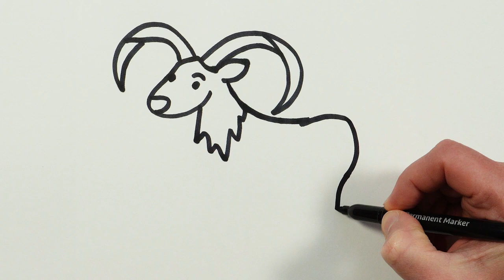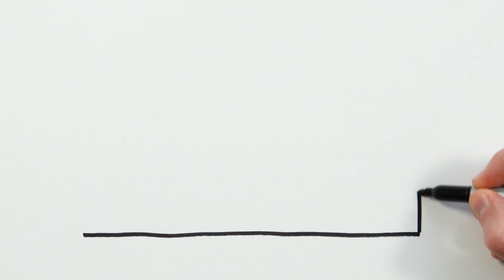How to Draw a Goat | Animals Drawings, Painting and Coloring for Kids and Toddlers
Let's learn how to draw a goat draw easy animals drawings together. Come and paint with me...